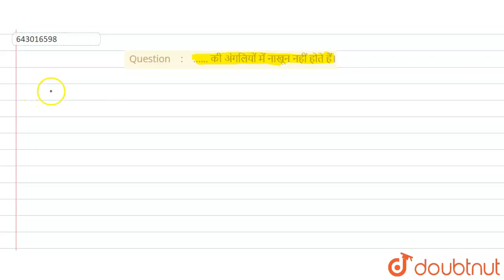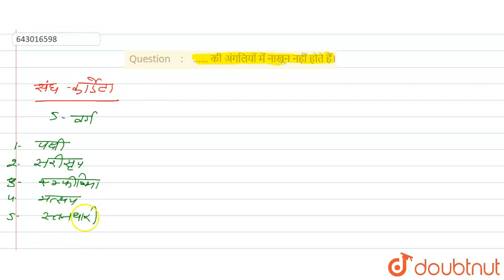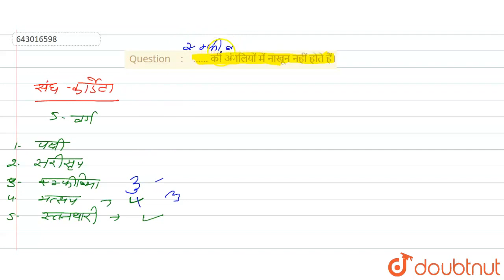…… कीअंगलियों में नाखून नहीं होते हैं। | CLASS 9 | जैव विविधताएँ | BIOLOGY | Doubtnut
…… कीअंगलियों में नाखून नहीं होते हैं।
Class: 9
Subject: BIOLOGY
Chapter: जैव विविधताएँ
Board:Bihar Board

👉 Have Any Query? Ask Us.